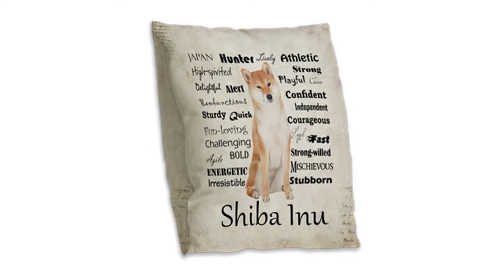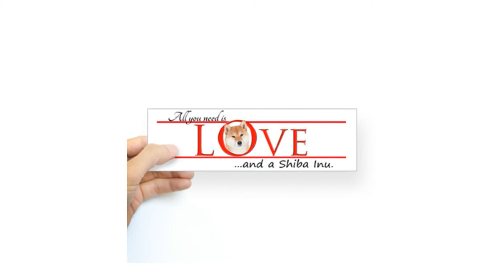Shiba Inu Gifts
These gifts from the Dog Lover Gift Shop are perfect for any Shiba Inu lover. Stop in an see all of our over 30 breeds!